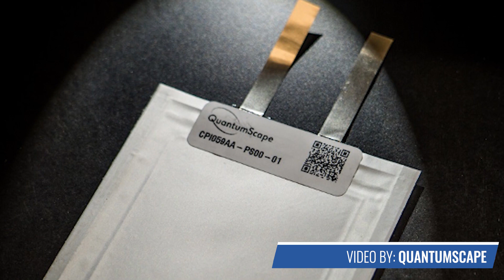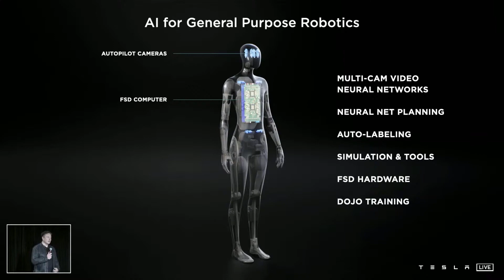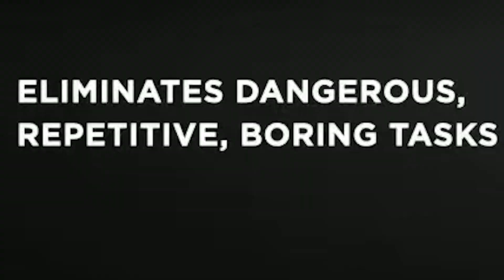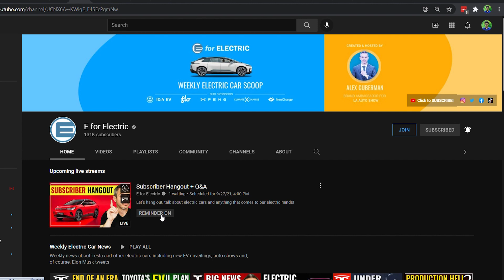SANDY MUNRO on Tesla Robot & Its Future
Sandy Munro is here to talk about the newly unveiled Tesla Robot and future of humanoid robots. Will we need Will Smith to defend us from them? All will be answered in this interview with Sandy Munro!